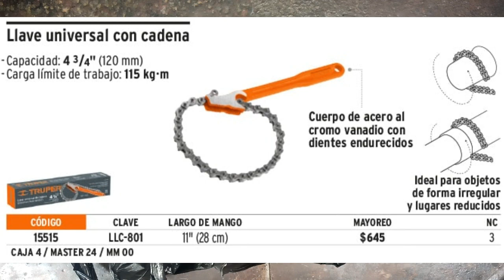Como hacer una LLAVE Universal de CADENA casera.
Vamos a ver Como hacer una llave de cadena universal de la manera mas sencilla.